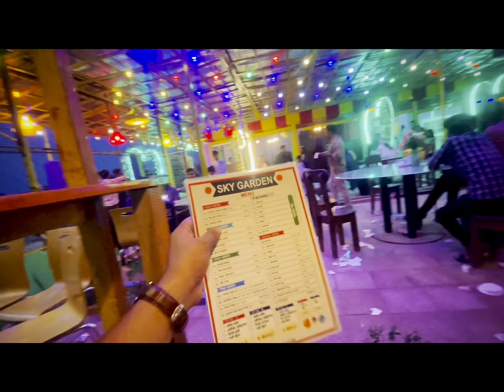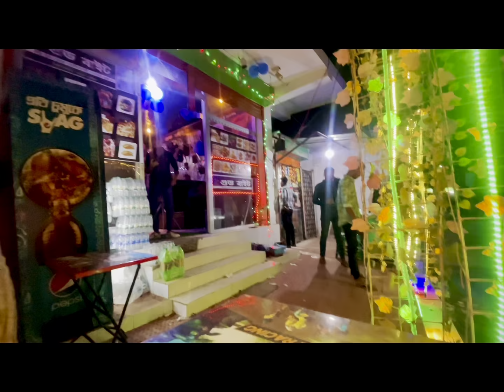Dalal bazar Vlog 1 || Laxmibazar || আমার প্রথম ব্লগ, দালাল বাজার খোয়া সাগ দীঘির পাড়ে ন্বধুদের সাথে।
Block Dipu Da chatty in the Timothy, if I am a professional camera, very lucky for the Lalbag Sir